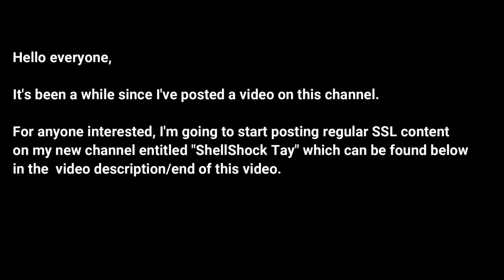New Channel | ShellShock Tay ! Link In Description For Weekly ShellShock Content!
Hey everyone, I know a lot of people look up my name on ShellShock Live and it often brings them to this channel.

Unfortunately I no longer use this channel to post content, although I will leave all the videos up for people to still watch.

However, I do have a new channel entitled ShellShock Tay (provided at the link below) in which I will post fresh ShellShock Live content featuring special events (involving many top players around the game and their accomplishments, personal milestones, and a lot of ShellShock Live history breaking stuff.

here is the link to my new YouTube I'll be using.
Hope to see some of you again in the comments of future videos.